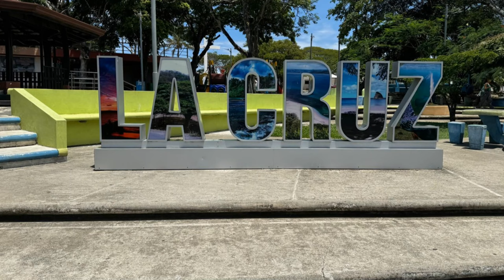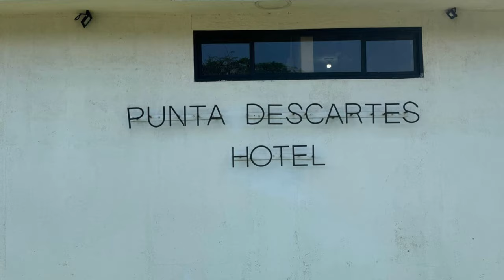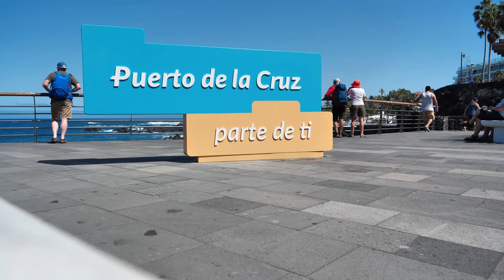La Cruz: Costa Rica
La Cruz: Costa Rica Unveiling La Cruz: Costa Rica’s Hidden Gem

La Cruz, a charming town in the Guanacaste province of Costa Rica, is a hidden gem that offers breathtaking natural beauty, thrilling adventures, and a tranquil escape from the hustle and bustle of city life. Nestled on the northern Pacific coast, La Cruz boasts stunning vistas of Bahia Salinas and is celebrated for its incredible kitesurfing conditions.

Timestamps:
00:00:00  Introduction
00:00:39  Discovering La Cruz
00:01:18  The Heart of La Cruz
00:02:00  A Kitesurfer's Paradise
00:02:45  Beyond the Waves
00:03:28  A Taste of Local Life
00:04:12  Natural Wonders Await
00:04:55  Embracing the Sunset Hues
00:05:36  Your Costa Rican Escape Awaits
00:11:29  A Home Away from Home
00:13:26  Farewell, Until Next Time

One of the most captivating features of La Cruz is its panoramic views of Bahia Salinas. This picturesque bay, with its crystal-clear waters and steady winds, is a paradise for kitesurfing enthusiasts. The consistent trade winds that blow across the bay create ideal conditions for both beginners and experienced kitesurfers. The bay’s shallow waters and protective reefs make it a safe and exhilarating spot to learn and enjoy the sport. Every year, kitesurfers from around the world flock to Bahia Salinas to experience its unrivaled conditions and vibrant kitesurfing community.

But La Cruz offers much more than just kitesurfing. The town itself is a quaint and welcoming place where visitors can experience the warm hospitality of the locals. Strolling through La Cruz, you’ll find charming restaurants, cafes, and markets that offer a taste of authentic Costa Rican cuisine and culture. Fresh seafood, tropical fruits, and traditional dishes like gallo pinto are just some of the culinary delights awaiting you.

La Cruz is also a gateway to some of the region’s most stunning natural attractions. Just a short drive away is the Santa Rosa National Park, one of Costa Rica’s oldest and most significant national parks. The park is home to diverse ecosystems, including dry forests, mangroves, and beaches. It is a haven for wildlife enthusiasts, offering opportunities to spot howler monkeys, white-tailed deer, and a variety of bird species. The park’s historic site, La Casona, commemorates the Battle of Santa Rosa, a significant event in Costa Rican history.

For those seeking a more leisurely experience, the beaches around La Cruz are pristine and less crowded than some of Costa Rica’s more famous tourist spots. Playa Rajada, with its golden sands and gentle waves, is perfect for swimming, sunbathing, and picnicking. The beach’s tranquil setting makes it an ideal spot to unwind and enjoy the natural beauty of the Pacific coast.

Another highlight of La Cruz is the stunning sunsets. The town’s elevated position offers some of the best vantage points to witness the sun dipping below the horizon, casting a golden glow over the bay and surrounding landscapes. Whether you’re relaxing on the beach or enjoying a meal at a cliffside restaurant, the sunsets in La Cruz are truly spectacular and provide the perfect end to a day of exploration and adventure.

La Cruz’s proximity to the Nicaraguan border also makes it a convenient base for exploring both Costa Rica and Nicaragua. The nearby border town of Peñas Blancas offers easy access for travelers looking to extend their adventures into Nicaragua, visiting attractions like the colonial city of Granada or the volcanic island of Ometepe.

In essence, La Cruz is a destination that combines natural beauty, thrilling activities, and a peaceful ambiance. Whether you’re riding the waves of Bahia Salinas, exploring the rich biodiversity of Santa Rosa National Park, or simply soaking in the stunning views and sunsets, La Cruz promises an unforgettable experience that captures the essence of Costa Rica’s Pura Vida lifestyle.

Join us on our journey as we uncover more daily location facts and explore the hidden gems of the world.